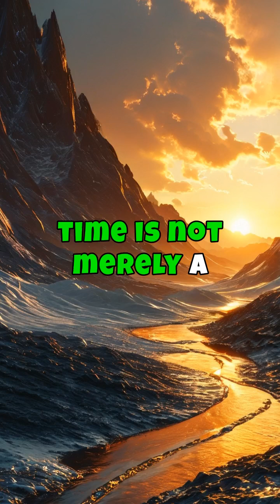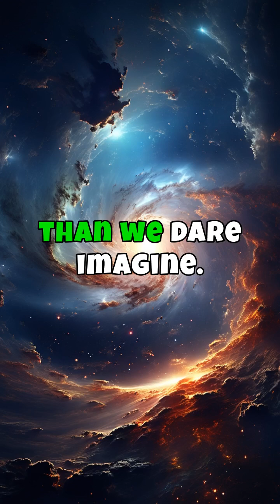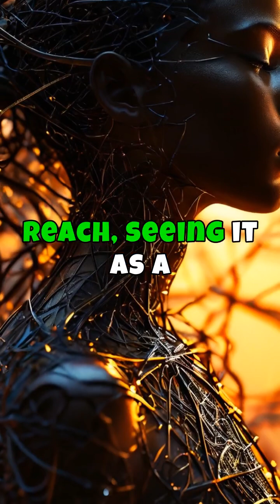The Future is Weird: What is Terence McKenna's Novelty Theory?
Dive into the fascinating world of Novelty Theory, a concept that redefines our understanding of time, evolution, and human consciousness. Introduced by the late philosopher and ethnobotanist Terence McKenna, this theory suggests that the universe is driven by a desire for complexity and novelty. Rather than viewing time as a straight line, McKenna's Timewave Zero model, inspired by the ancient Chinese I Ching, maps the ebb and flow of novelty throughout history. Though predictions about 2012 did not pan out, the theory persists in sparking debate and curiosity. It challenges us to rethink history, urging us to embrace the strange and wondrous possibilities of an evolving cosmos. Whether you are a skeptic or a believer, Novelty Theory invites all of us to reflect on our place in the universe and the potential of human creativity. Let your imagination soar as you contemplate what lies beyond the horizon and into the uncharted future.